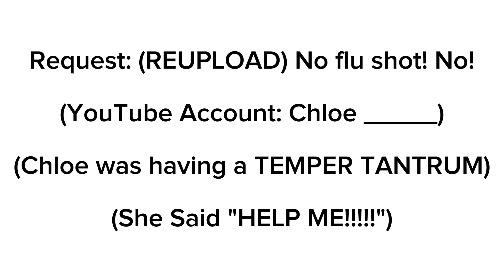My Request Box #1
On CapCut

& 1 more thing, give me a Link in my Comments